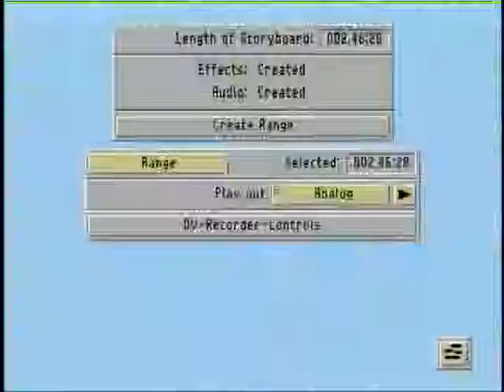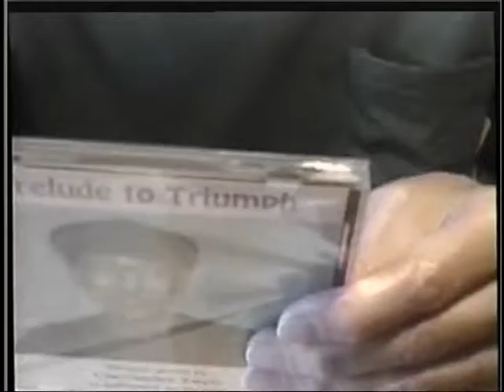POET CHRISTOPHER STEELE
POET CHRISTOPHER STEELE INTERVIEW BY SAM PHILLIPS LIBERATION BREW TV,,MR, STEELE HAS PASS AWAY GLAD TO SHARE HIE POETRY TO THE WORLD